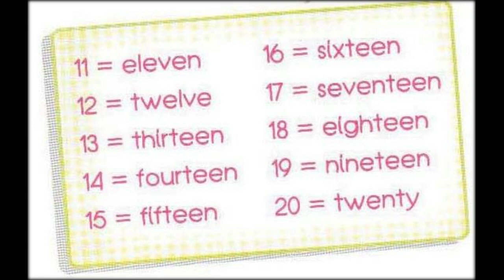Spotlight 3 Student's Book Module 1 School Days page 12 ex. 2 Numbers 11-20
Английский в фокусе 3 класс учебник Модуль 1 Школьные дни стр. 12 упр. 2 Цифры 11-20  (с субтитрами)